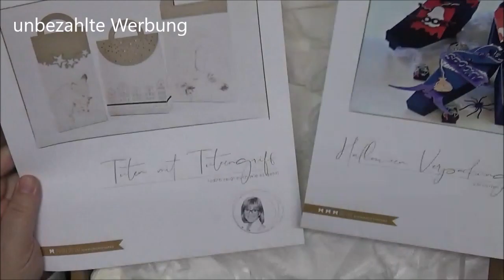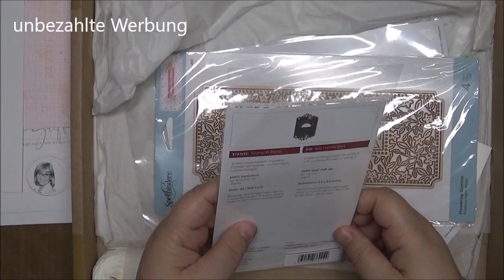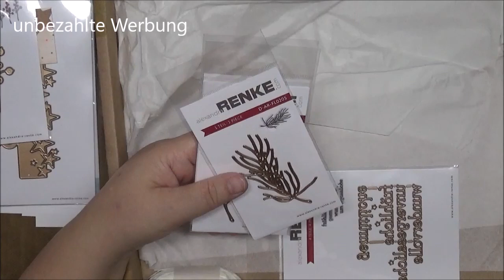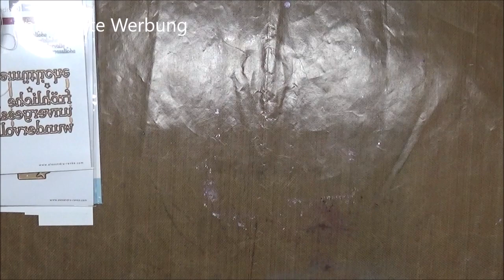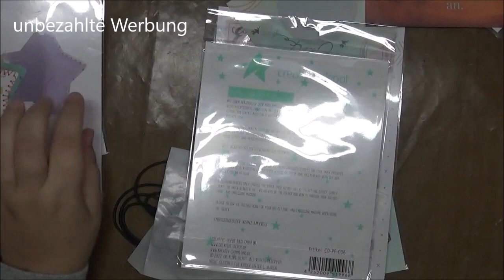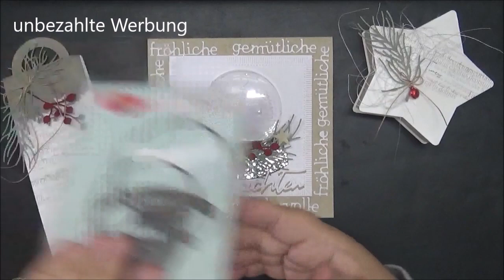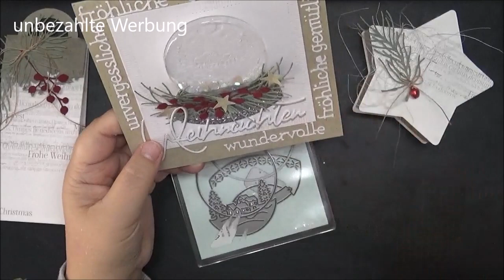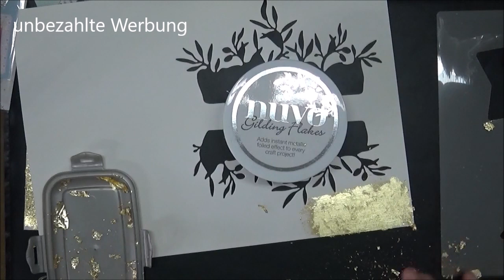Mischhaul Alexandra Renke & Creative Depot + Inspiration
unbezahlte Werbung
so langsam wirds eng im Bastelzimmer.
. aber es gibt ja noch sooooooo viele schöne Sachen zum Kaufen.